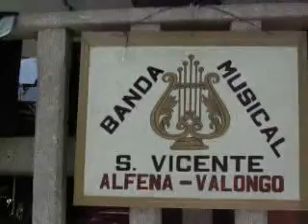Banda Musical de Alfena (Maestrina Antonieta Moreira) | PUERTA DEL PRINCIPE - Enrique M. Fuertes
Banda Musical de São Vicente Alfena - Valongo (Direcção: Maestrina Antonieta Moreira) interpreta o Pasodoble PUERTA DEL PRINCIPE de Enrique Martinez Fuertes nas festas da Sra. da Saúde - Abragão, Penafiel_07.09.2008